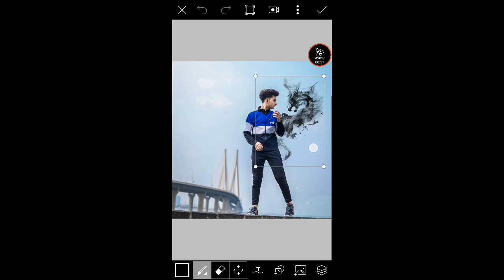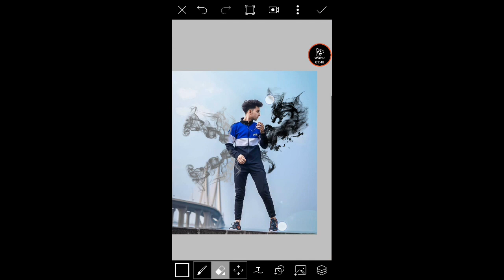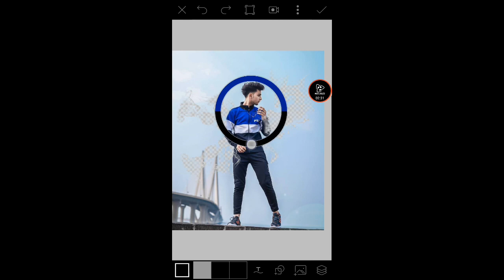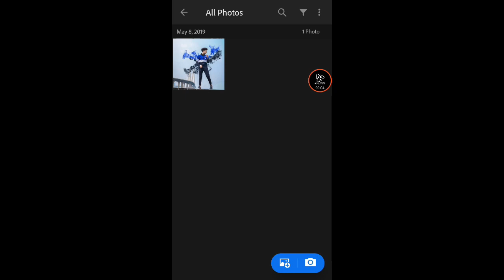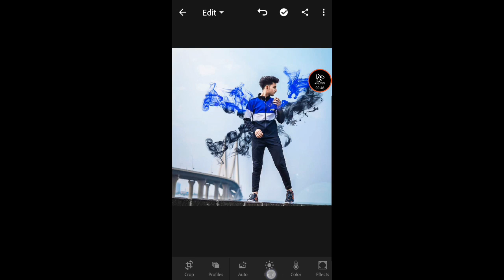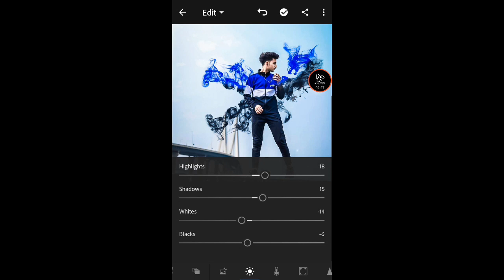PicsArt Creative Photo Editing 🔥|| Instagram Viral Photo Editing || NSK EDITZ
PicsArt Creative Photo Editing Tutorial 🔥🔥|| Instagram Viral Photo Editing

As-salamu alaikkum.

😉 I am SIHAB.Today I am Back With a New Video I Hope I Have Brought a Smile ☺ If You Really Like This Video Then Please Don't Forget To__⏳⏳⏳

👉 DOWNLOAD STOCK 👈

  Note:-
All the image/Picture shown in this video belong to the respected owner and not me I am not the owner of any picture showed in this video.All content used Copyright to NSK EDITZ use or commercial display or editing of the content without proper Authorization is not allowed.

™ NSK EDITZ™